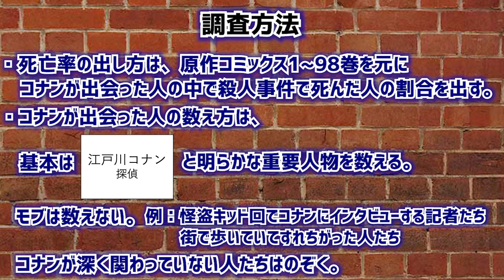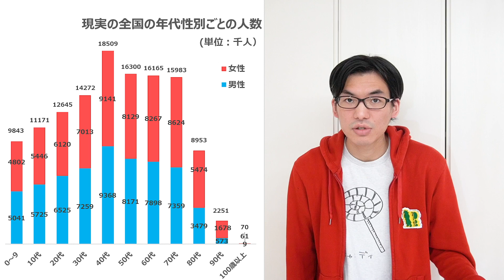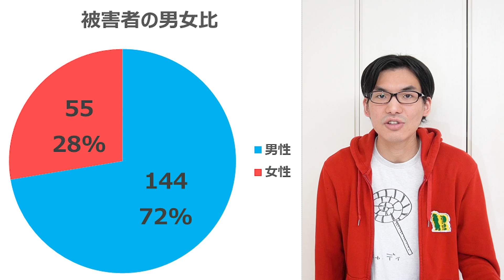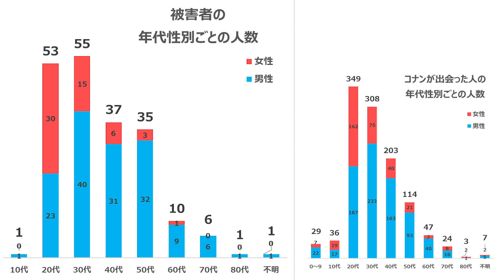【死神少年】名探偵コナンと出会った人の死亡率がヤバすぎる…！【日本全国の〇〇倍】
緋色の弾丸でもコナンくんは殺人事件に巻き込まれるのか！？コナンくんって佐藤刑事や目暮警部に死神って言われてますよね。そこで今回は原作コミックス1〜98巻(最新巻)までを徹底的に読み直し半年かけて空き時間にコツコツ数えコナンくんが出会った人の死亡率を計算してみました！名探偵コナン動画106本目！コナンくんは死神なんかじゃないよ！

名探偵コナンのトリック検証&再現&考察YouTuber。毎週金曜日20時に配信！

第二弾「がんばれ！丸まげどん!!」はこちら！
第一弾「おやすみ！丸まげどん!!」はこちら！
映画公開！劇場版『名探偵コナン 緋色の弾丸』特報【2020年4月17日(金)公開】はこちら！赤井秀一の家族が集結！延期してもたのしみすぎる！
2018年4月13日劇場版『名探偵コナンゼロの執行人』の予告編はこちら！安室透の活躍ににやけます！
架空予告を作ってみました！2020年 劇場版『名探偵コナン 狂騒の24時間（テルミナス）』予告映像はこちら

Hi!
Every Friday at 8pm, we experiment Detective Conan’s tricks.
5years since we started YouTube, and we’re looking for new opportunities. We want more people to watch our YouTube. A lot more, by expanding our contents outside of Japan.
If you like our videos, we would really appreciate if you could contribute to translate our video subtitles to other languages. Any language is welcome!

 We wish today would be an awesome day for you!
ITSUMO, “AMEGATO-GOZAIMASU”!!